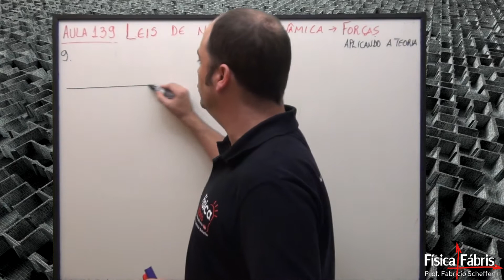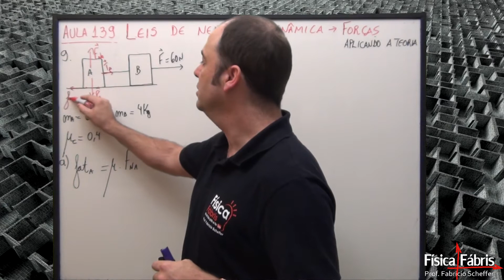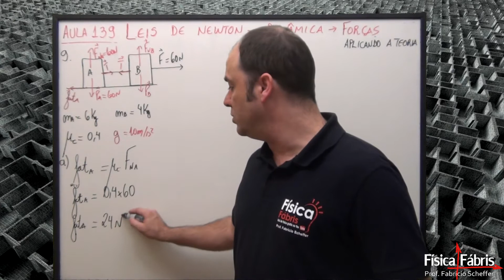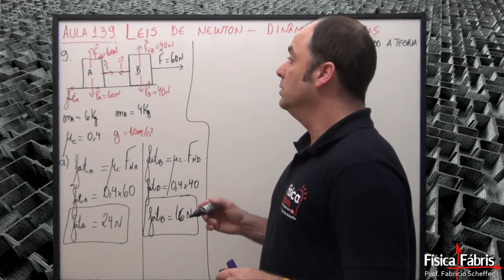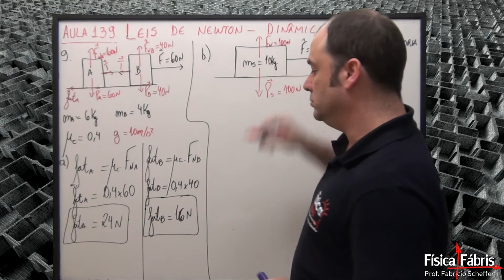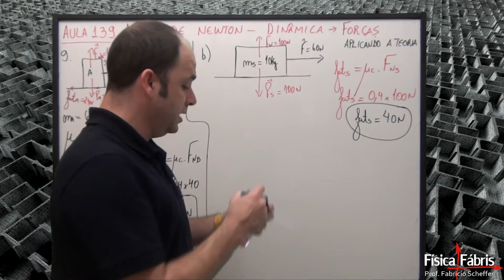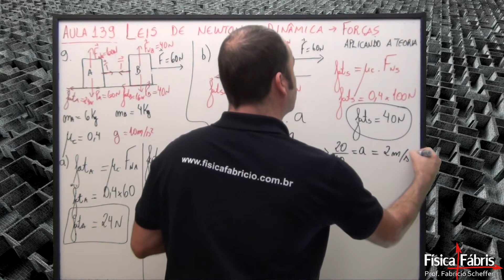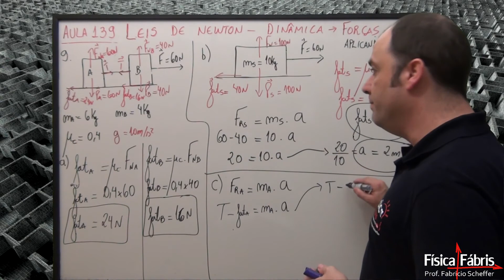Força de atrito aplicando a teoria [FÍSICA FÁBRIS] Aula 139 Mecânica Dinâmica forças